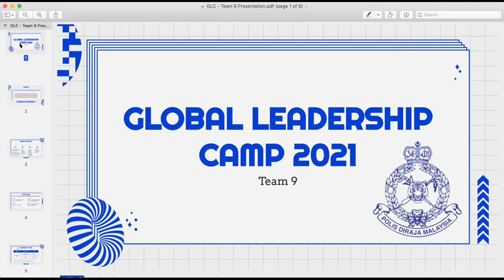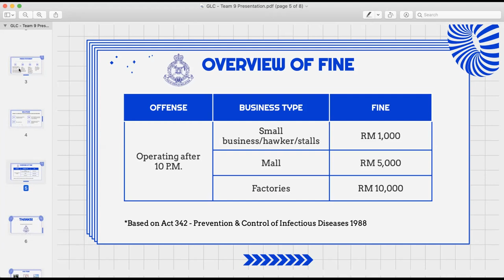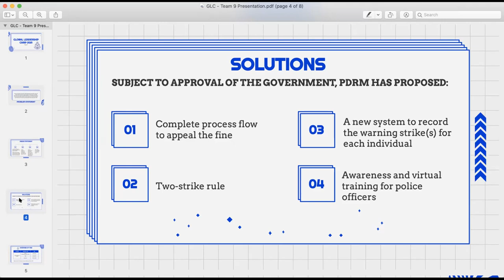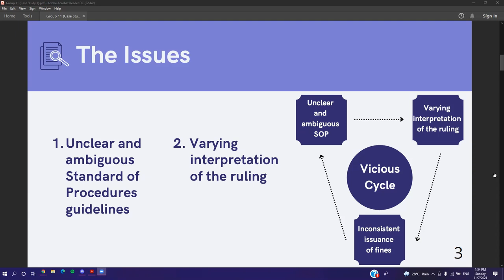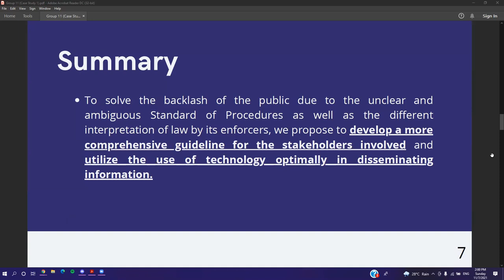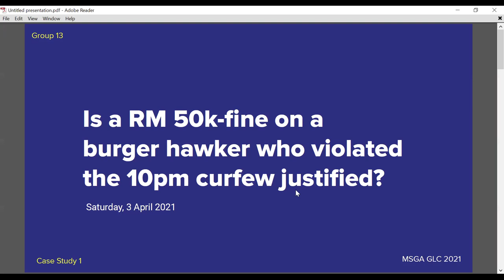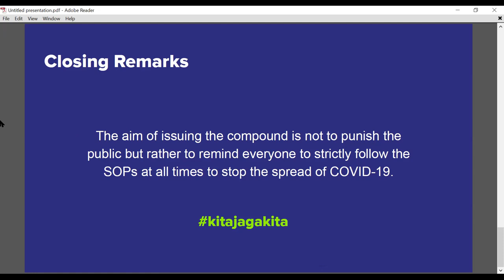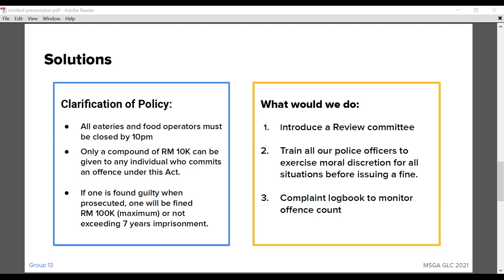GLC 2021 Day 2 (4/5) Room 3 Pitching Competition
Pitching Session for Groups 9, 11, 13 on Day 2 (11 July 2021) of MSGA's GLC 2021.

00:00 Group 9
23:16 Group 11
41:17 Group 13